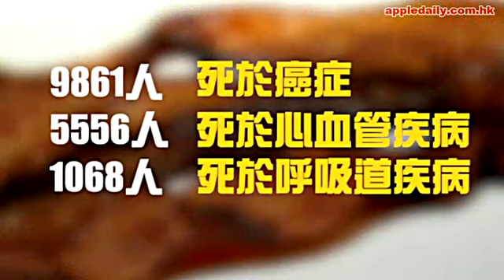日食3條香腸 死神貼近你